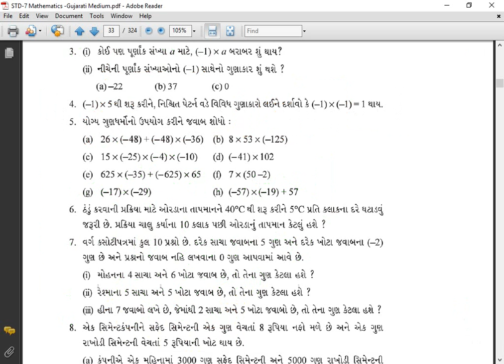STD 7 || MATHS || CH 1 || LEC 7